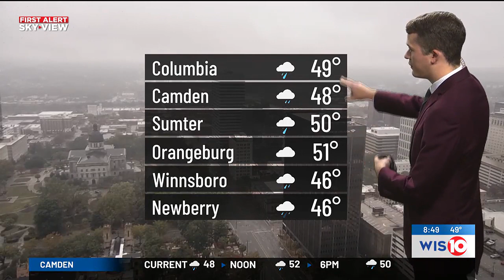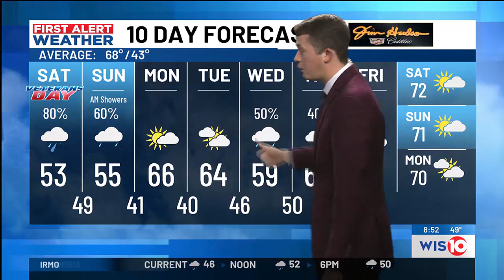First Alert Weather, Saturday morning, 11/11/23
Watch WIS News 10 Sunrise each Saturday from 8:30 to 10 a.m.